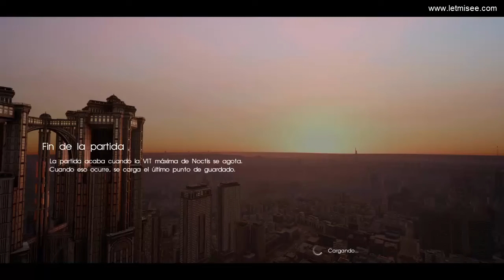FINAL FANTASY XV | "La ruta tras la cascada" | Español | Capitulo 14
Misiones:

- La ruta tras la cascada.
- Mete carrete.